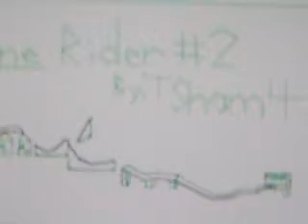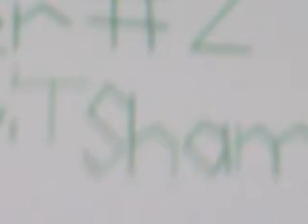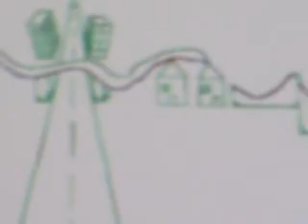TSham's LineRider #2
I hope you like it m8's.